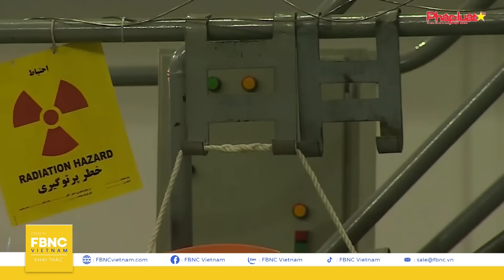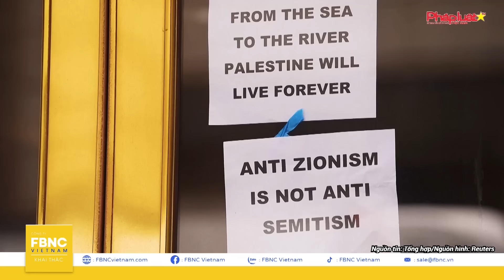Tin thế giới hôm nay 5/6 | Israel đòi “thiêu rụi” Li-Băng; Quân đồng minh Nga tham chiến ở Kharkiv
Tin thế giới hôm nay 5/6 |  Israel đòi “thiêu rụi” Li-Băng; Quân đồng minh Nga tham chiến ở Kharkiv | FBNC

Trong tình huống căng thẳng mới nhất tại khu vực Trung Đông, miền bắc Israel chìm trong biển lửa trước các đợt tập kích của Hezbollah.
Tranh chấp hạt nhân giữa Iran và phương Tây tiếp tục bùng nổ, Tehran vừa tuyên bố sẽ đáp trả trước động thái mới nhất của Anh, Đức, Pháp
Cùng lúc đó, Bộ trưởng quốc phòng Mỹ khẳng định Nga mất đà tiến ở Kharkiv
Các diễn biến an ninh đáng chú ý khác trên toàn cầu, tại châu Á, TRUNG QUỐC TỐ PHILIPPINES “KÍCH ĐỘNG VÀ TĂNG CƯỜNG XUNG ĐỘT Ở BIỂN ĐÔNG”
HÀN QUỐC NỐI LẠI MỌI HOẠT ĐỘNG QUÂN SỰ DỌC BIÊN GIỚI LIÊN TRIỀU
THÚ VỊ CUỘC ĐUA BẰNG LỐP XE MÁY KÉO TRÊN SÔNG Ở KOSOVO
Tất cả sẽ có trong chương trình THẾ GIỚI HÔM NAY ngay sau đây!